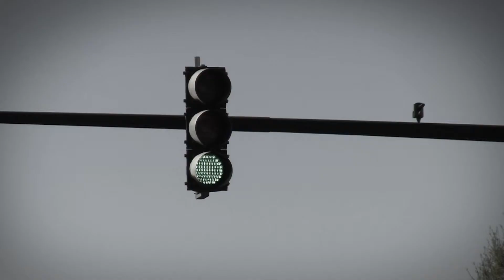STN PSA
(2011)
Cathedral High School attending
Student Television Network Convention in Orlando Florida
PSA contest
By @jamestsandoval